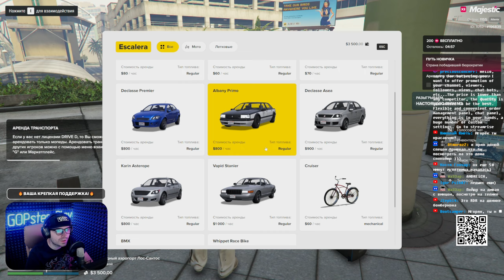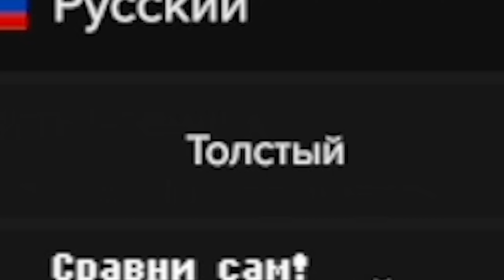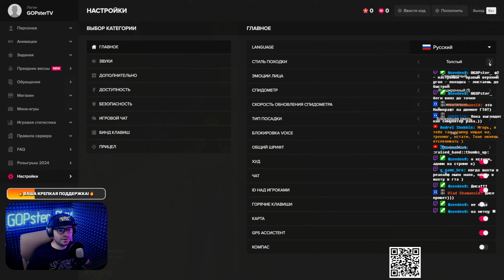САМЫЙ БОГАТЫЙ ШАХТЕР / GTA5 Majestic РП